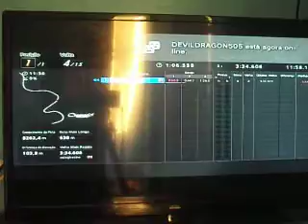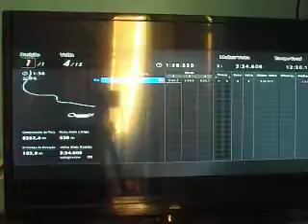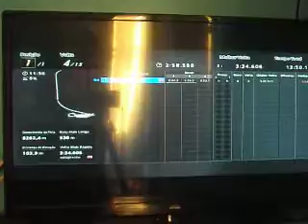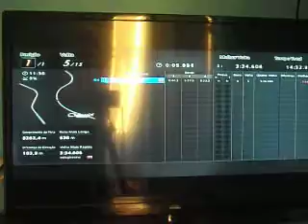GRC Round #8 Rally Sweden, Day 4, Part 1! (Luke in top-10?)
Part 1459 of GT6 LP